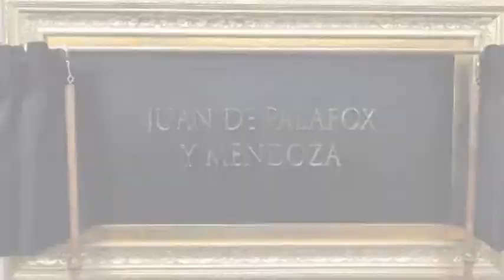TvCoDiCoS 19 de junio 2017 - Arquidiócesis de Puebla